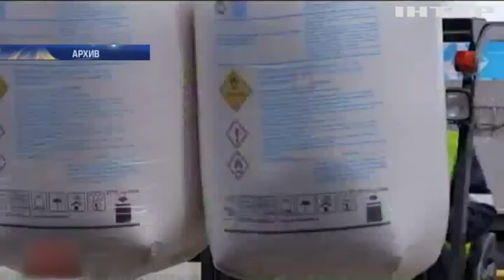За время войны на Донбассе Украина утроила импорт удобрений из России